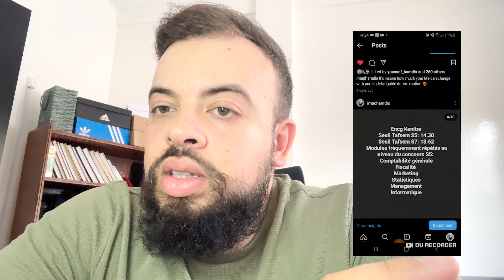Les nouveautés du concours TAFSEM 2024 (concours ENCG après DEUG ou Licence)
Les seuils TAFSEM ENCG S5 et S7 pour les étudiants de la fac:
Les seuils TAFSEM ENCG S5 et S7 pour les étudiants de l'EST/BTS et licence professionelle
Contenu de la video:
00:00 Intro
01:15 wash lencg 7sn mn la fac?
02:14 9tash ktbda l'inscription f site dial lencg?
02:49 fin imkn lia nt9yd? (3lash khask df3 lga3 les encg)
03:44 kifsh n3rf rassi wsh 3ndi le seuil mn db bash n9dr nbda la préparation (kifsh n7sb seuil diali)
05:46 wsh le nombre de mention est important
06:01 wsh ila validit f compensation ola après rattrapage aytkhl9 lia moshkil?
06:20 9tash kidoz le concours? (exception encg beni melal)
07:03 wsh n9dr ndwz ktr mn encg w7da?
07:11 wsh n9dr ndwz wakha ma3ndish mention flbac? (kayn espoir)
08:38 la différence entre tafsem S7 et master encg
09:02 shno les documents li khasni njm3 bash ndf3O?
09:46 3ndi sueil dial ga3 les encg, ashmn encg ndwz? (ashmn master ndwz)
11:32 wsh n9dr ndwz tafsem b diplome ista
12:03 licence f 4 ans wsh n9dr ndwz?
12:13 3ndi 34 3am wsh n9dr ndwz?
12:27 3ndi 15 f diplome o 11 flbac wsh n9dr ndwz?
12:56 shno les modules li kit7ato bnisba s5 o S7?
14:33 ch7al dial lw9t aykhasni bash nwjd le concours? o kifsh nwjd le concours?
15:47 shno les matières li nwjd pour chaque encg?
16:40 3tina shi conseil pour réussir le concours encg?
17:12 QCM ola tkhraj?
17:32 wsh kt7at l'anglais?
17:56 La formation dialkom ch7al fiha mn sa3a?
18:04 wsh en ligne ola présentiel?
18:09 knchof bli bzf kiwjdo o kithzo nas 9lal bzf wsh c'est très difficile bash thz?
18:34 wsh les séances dialkom sont live ola ghi enregistrés o ktpartagihom m3ana?